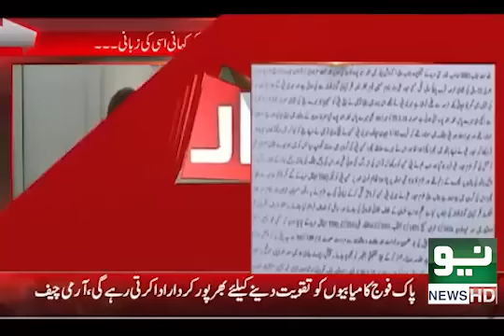Love Marriage ka Hua Bhayanak Anjaam | Aneela Zaka | Pukaar